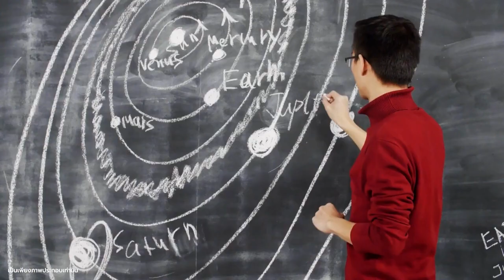ชาวมายาโบราณ อำมหิตกว่าที่เราคิดไว้เยอะ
อารยธรรมมายา เป็นอารยธรรมโบราณที่เจริญรุ่งเรืองในช่วง ค.ศ.250-900 ในดินแดนทางตะวันออกเฉียงใต้ของประเทศเม็กซิโก พื้นที่ทั้งหมดของประเทศกัวเตมาลากับเบลีซ และทางตะวันตกของประเทศฮอนดูรัสกับเอลซัลวาดอร์

ชาวมายาเป็นชนพื้นเมืองของอเมริกากลาง พวกเขามีวัฒนธรรมและเทคโนโลยีที่ก้าวหน้า อารยธรรมมายาเป็นที่รู้จักจากสถาปัตยกรรมที่ยิ่งใหญ่ เช่น พีระมิด เมืองโบราณ และวัดวาอาราม ชาวมายายังมีระบบการเขียนที่ซับซ้อน และมีความเชี่ยวชาญในด้านดาราศาสตร์และคณิตศาสตร์

อารยธรรมมายาล่มสลายลงในช่วงศตวรรษที่ 10 สาเหตุของการล่มสลายยังไม่เป็นที่ทราบแน่ชัด แต่เชื่อกันว่าเกิดจากปัจจัยหลายประการ เช่น ภัยแล้ง โรคระบาด และสงคราม

อารยธรรมมายาเริ่มก่อตั้งขึ้นในช่วง 2,000 ปีก่อนคริสตกาล ชาวมายาอาศัยอยู่ในหมู่บ้านเล็กๆ กระจายอยู่ทั่วพื้นที่อเมริกากลาง ในช่วง 500 ปีก่อนคริสตกาล ชาวมายาเริ่มพัฒนาระบบการเขียนที่ซับซ้อน และเริ่มสร้างเมืองขนาดใหญ่ขึ้น

ในช่วง ค.ศ.250-900 เป็นช่วงเวลาที่อารยธรรมมายาเจริญรุ่งเรืองมากที่สุด ในช่วงเวลานี้ ชาวมายาได้สร้างเมืองโบราณมากมาย เช่น ตีกัล ปาเลงเก ชิเชนอิตซา และคาลาคุล เมืองเหล่านี้เป็นศูนย์กลางทางการเมือง ศาสนา และวัฒนธรรมของชาวมายา

วัฒนธรรม

ชาวมายามีวัฒนธรรมที่หลากหลายและซับซ้อน พวกเขามีความเชื่อทางศาสนาที่หลากหลาย และบูชาเทพเจ้ามากมาย เช่น เทพเจ้าแห่งดวงอาทิตย์ เทพเจ้าแห่งดวงจันทร์ และเทพเจ้าแห่งฝน ชาวมายายังให้ความสำคัญกับพิธีกรรมทางศาสนาเป็นอย่างมาก

ชาวมายามีระบบการเขียนที่ซับซ้อน เรียกว่า อักษรภาพมายา อักษรภาพมายาใช้สัญลักษณ์ภาพและสัญลักษณ์เสียงเพื่อแสดงคำและวลี ชาวมายาใช้อักษรภาพมายาเพื่อบันทึกเหตุการณ์สำคัญต่างๆ เช่น สงคราม การปฏิวัติ และการสร้างเมือง

ชาวมายามีความเชี่ยวชาญในด้านดาราศาสตร์และคณิตศาสตร์ พวกเขาสามารถสร้างปฏิทินที่มีความแม่นยำสูง และสามารถคำนวณตำแหน่งของดวงดาวและดาวเคราะห์ได้ ชาวมายายังใช้คณิตศาสตร์เพื่อวัดพื้นที่และปริมาตร

สถาปัตยกรรม

ชาวมายาเป็นสถาปนิกที่เก่งกาจ พวกเขาสร้างสิ่งก่อสร้างที่ยิ่งใหญ่และซับซ้อน เช่น พีระมิด เมืองโบราณ และวัดวาอาราม พีระมิดของชาวมายามักมีขนาดใหญ่และสูงตระหง่าน เมืองโบราณของชาวมายามักมีถนนหนทาง อาคาร และวัดวาอารามที่เชื่อมต่อกัน

การล่มสลาย

ภัยแล้งเป็นปัจจัยหนึ่งที่ทำให้เกิดความแห้งแล้งและขาดแคลนอาหาร โรคระบาดก็เป็นอีกปัจจัยหนึ่งที่ทำให้เกิดความตายจำนวนมาก สงครามก็เป็นอีกปัจจัยหนึ่งที่ทำให้เกิดความวุ่นวายและความไม่สงบ

การล่มสลายของอารยธรรมมายาเป็นเหตุการณ์สำคัญในประวัติศาสตร์อเมริกากลาง เหตุการณ์นี้ทำให้วัฒนธรรมและเทคโนโลยีของชาวมายาสูญหายไปบางส่วน

มรดก

อารยธรรมมายายังคงเป็นมรดกตกทอดที่สำคัญของอเมริกากลาง ชาวมายาได้สร้างสิ่งก่อสร้างที่ยิ่งใหญ่และซับซ้อน ซึ่งยังคงเป็นหลักฐานถึงความก้าวหน้าทางวัฒนธรรมและเทคโนโลยีของพวกเขา อารยธรรมมายายังทิ้งมรดกทางวัฒนธรรมมากมาย เช่น ความเชื่อทางศาสนา อักษรภาพ และระบบการเขียน

ปัจจุบัน ยังมีชาวมายาอาศัยอยู่ในอเมริกากลาง พวกเขายังคงรักษาวัฒนธรรมและประเพณีดั้งเดิมของพวกเขาไว้บางส่วน